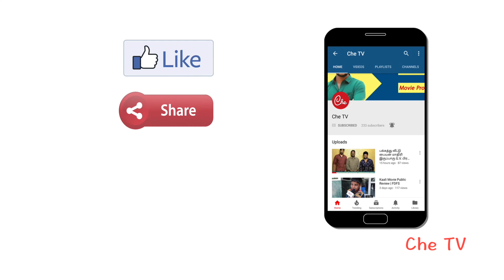போராட்டத்தின் பரிசு உயிர்பலி | Director Balaji sakthivel Speech | Sterlite protest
balaji sakthivel speech